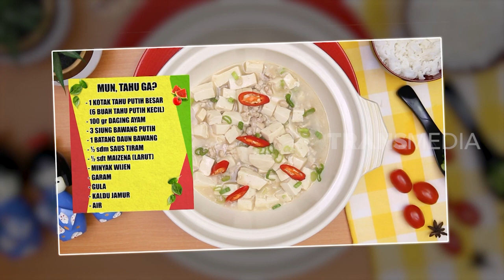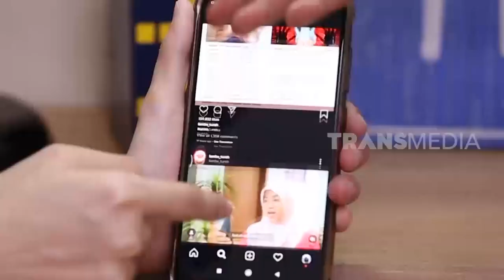Masak Gampang Tinggal Cemplang Cemplung